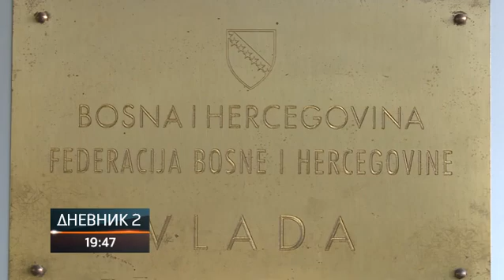FBiH: Nema nagovještaja o formiranju nove vlade